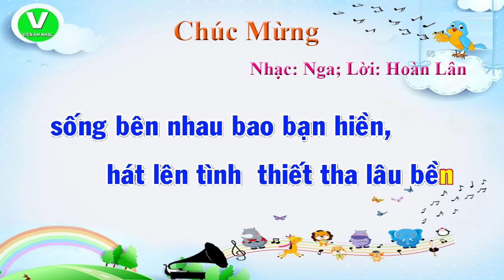Chúc mừng lớp 4 KARAOKE: Chúc mừng lớp 4 Beat